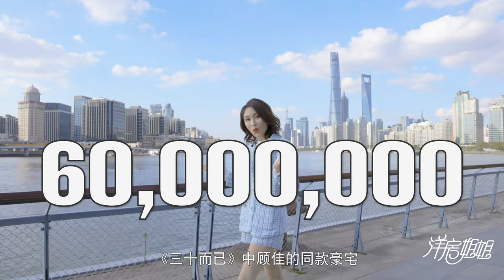【洋房姐姐】6000W的《三十而已》顧佳同款豪宅來了，無敵江景太美了！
無敵江景大平層，瞭解一下！

在外灘和陸家嘴之間，黃浦江拐了一道韻味十足的" S 灣"。

一側自帶泛黃濾鏡，望一眼就穿越到十里洋場；一側見證了上海的日新月異，是世界矚目的鋼鐵天際線。

這道" S 灣"的浦東一側，是被稱為"上海最貴一英里"的浦明路，沿途是家喻戶曉的湯臣一品、中糧海景壹號等豪宅項目。

Wechat: yyhwkf